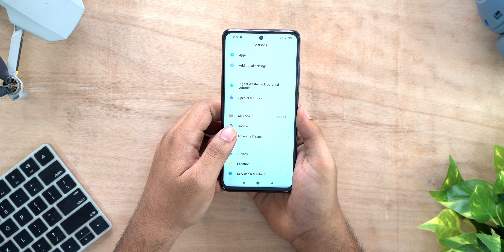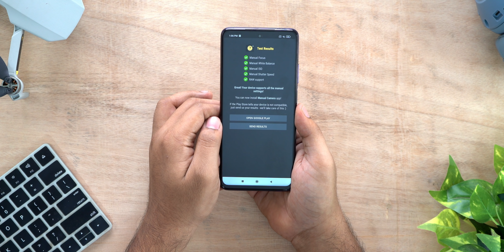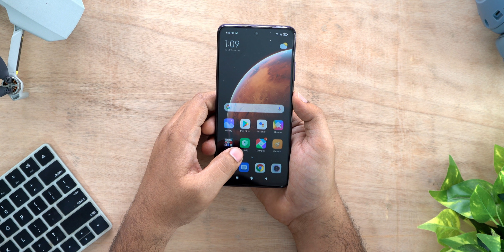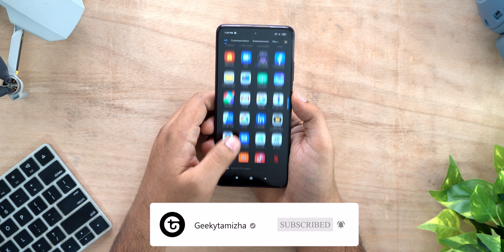Mi 10i Amazon Retail Unit Unboxing and Overview in Tamil!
Hey, guys, this is Geekytamizha! In this video, we are going to unbox Xiaomi's latest 5G phone which is Mi 10i. So, How is the phone? Watch the video fully to know it!

Shopping Links :
Mi 10i